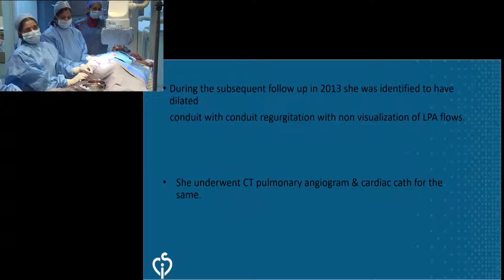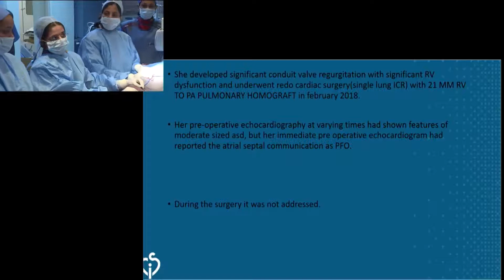CSI Frankfurt 2018 - Live Case Transmission 4 - Dr. Sivakumar, MMM, Chennai